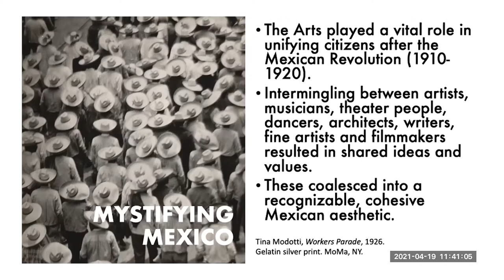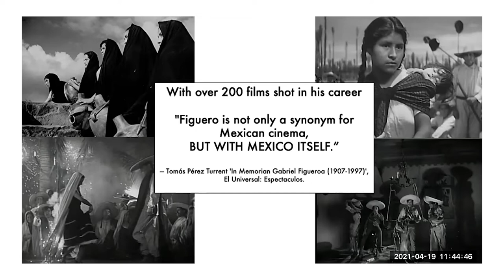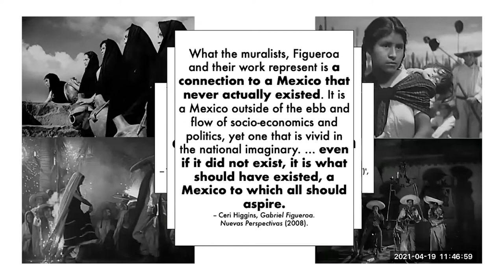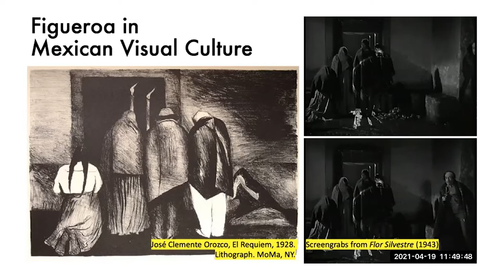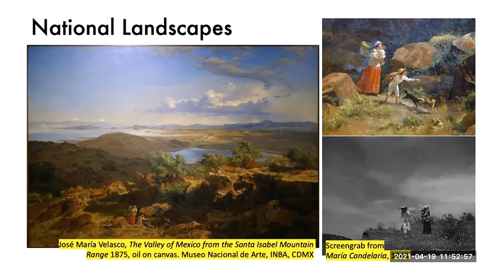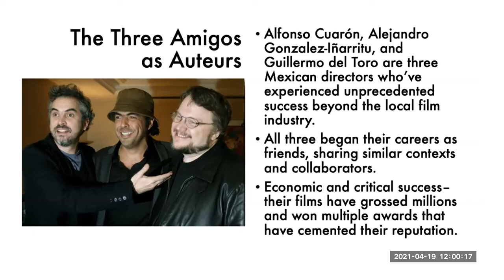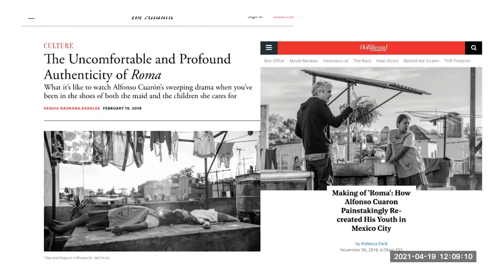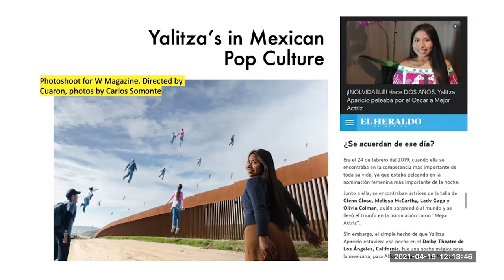Is ROMA a Masterpiece? "Golden Age" Mexican Cinema has answers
In this lecture, we demystify Alfonso Cuarón's 2018 semi-autobiographical film ROMA and the problems with its representation of Indigenous Mexican women. By looking at the legacy of "Golden Age" Mexican Cinema and how it used the stories of indigenous women alongside the aesthetics of Mestizaje to celebrate nationalism, we dig deeper to understand what ROMA's big wins at the Oscars mean.

"Roma: Repatriation vs. Exploitation" by Sergio de la Mora
From Film Quarterly, Summer 2019, Volume 72, Number 4